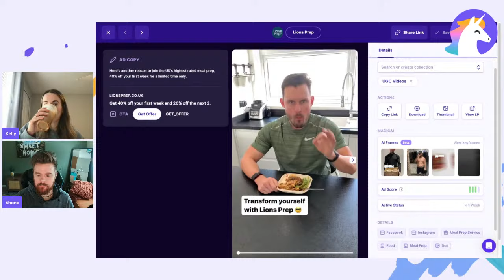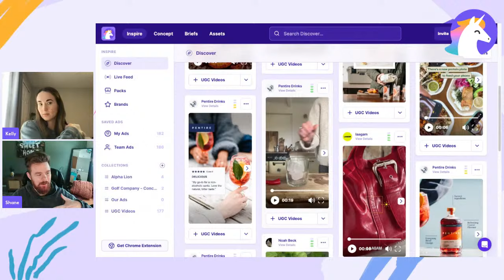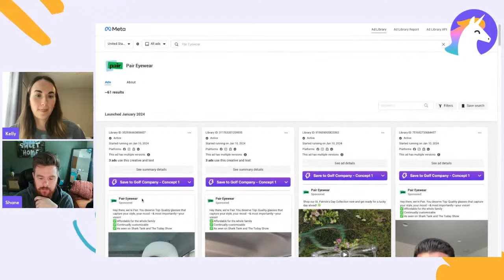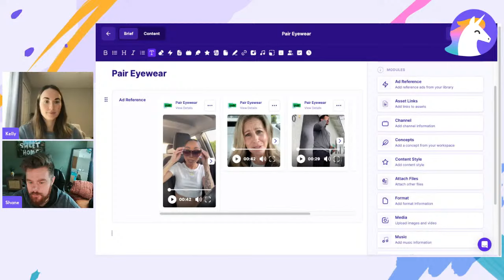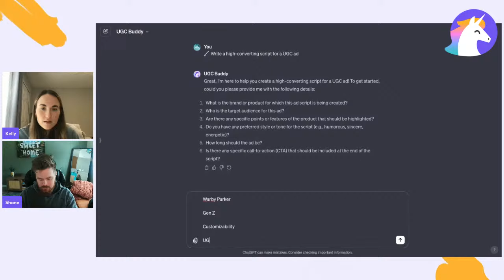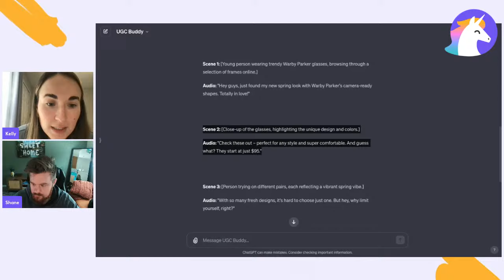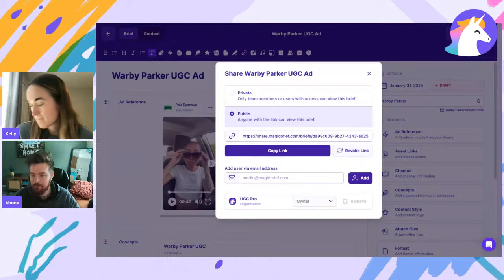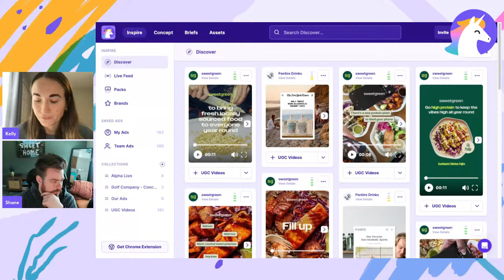The Ultimate UGC Library - MagicBrief Tutorial and Pitching Tips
🎥 Unlock Your Creative Potential with Our UGC Pro Library 🎥

Struggling with a creative block? We're here to help! Our UGC Pro Library is brimming with over 170+ proven video styles and formats. Take notes, explore, and use these insights to pitch your clients and win deals. Discover more here:

🚀 Boost Your Start with the UGC Quick Start Guide 🚀
Are you new to user-generated content? Begin your journey with our UGC Quick Start Guide, your essential roadmap to mastering the UGC landscape. Grab your guide at:

ugc.pro/quick-start

ugc.pro/creativestrategy

🔔 Don't Miss Our Weekly YouTube Lives 🔔
Join us every Saturday at 10 AM PST for our YouTube Live sessions. If you can't make it, feel free to explore our UGC library at your own pace.